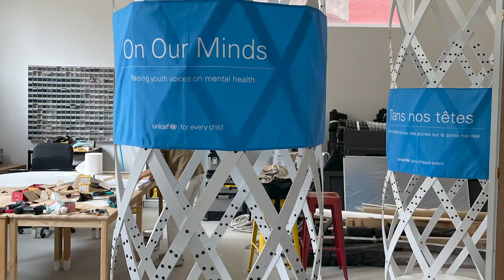Unicef 3D prints mental health awareness art installation “On Our Minds”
@uniceffranceand Domestic Data Streamers have collaborated with us at BCN3D to create a mental health awareness art installation of 3D printed busts to spark conversations about issues children face today as a result of the pandemic.

0:00 What's “On Our Minds”
0:47 Objective
1:22 Why 3D printing
1:53 Closure